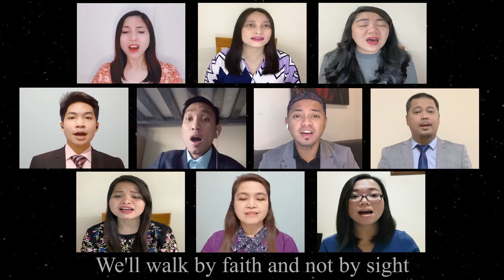BY FAITH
Lighthouse Baptist Church Ensemble

We walk by Faith and not by Sight!